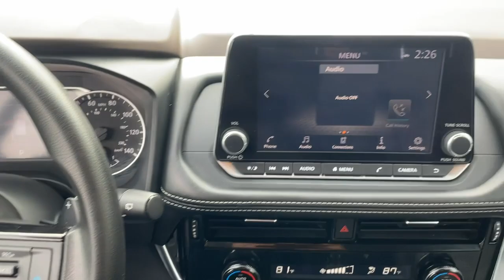2022 Nissan Rogue Wappingers Falls, Poughkeepsie, Fishkill, Hopewell, Newburg, NY 24503U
Brilliant Silver Used 2022 Nissan Rogue SV available in Wappingers Falls, New York at Poughkeepsie Nissan. Servicing the Poughkeepsie, Fishkill, Hopewell, Newburg, NY area.

Poughkeepsie Nissan
1445 Route 9

 How about this great vehicle! Both practical and stylish! A turbocharger is also included as an economical means of increasing performance. With less than 4,000 miles on the odometer, this 4 door sport utility vehicle prioritizes comfort, safety and convenience. All of the premium features expected of a Nissan are offered, including: a tachometer, power door mirrors and heated door mirrors, and cruise control. Performance and efficiency are both prioritized thanks to the efficient 3 cylinder engine, and for added security, dynamic Stability Control supplements the drivetrain. We pride ourselves on providing excellent customer service. Stop by our dealership or give us a call for more information.
Black Splash Guards,Chrome Rear Bumper Protector,50 State Emissions,Floor Mats w/1-Piece Cargo Area Protector,First Aid Kit,Illuminated Kick Plates